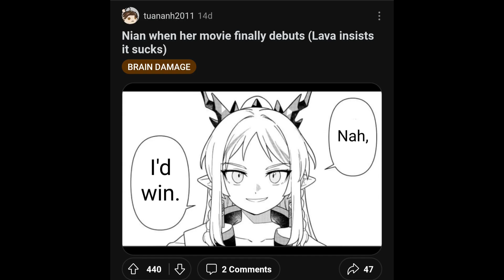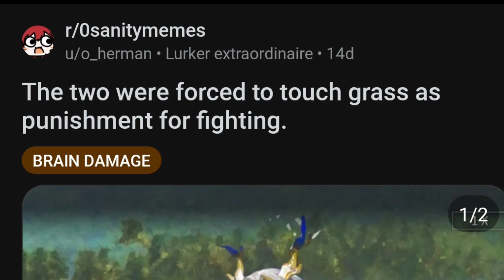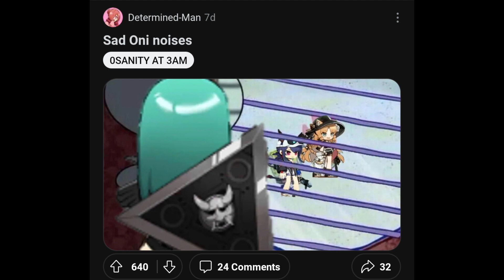Stand Proud, You're Strong (r/0sanitymemes)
Ehe